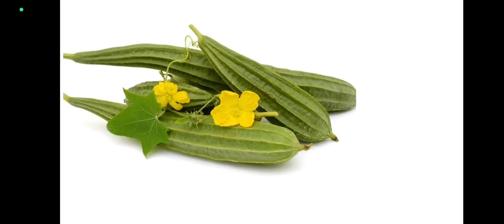Jitiya Kab Hai 2023 | जितिया व्रत 2023 में कब है | Jivitputrika Vrat 2023 Date Time | Jitiya Puja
Jitiya Kab Hai 2023 | जितिया व्रत 2023 में कब है | Jivitputrika Vrat 2023 Date Time | Jitiya Puja 2023

इस इस वीडियो में जीवित पुत्रिका व्रत 2023 में सम्पूर्ण जानकारी नहाय खाय भारत के नियम पूजा विधि सब कुछ जानेंगे
धन्यवाद

                            FAQs :-